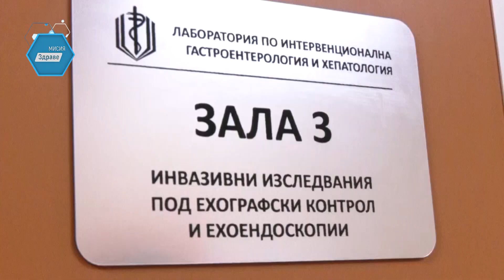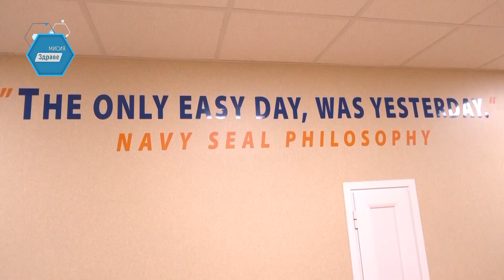Мисия здраве 13.06.2024 /втора част/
Една от най-динамично развиващите се области от медицината е инвазивната гастроентерология. Ендоскопските методики за диагностика и лечение на  заболяванията на гастроинтестиналния тракт, са основен акцент в работата на клиниката по Гастроентеролотия на ВМА, която е водеща в страната при извършване на манипулации с  най-висока сложност. Клиниката организира ендоскопско училище, за да демонстрира най-съвременните техники и подходи при диагностика и лечение  използвани в Европа и у нас. Професор Крум Кацаров- началник на Катедра „Гастроентерология, чернодробно-панкреатична хирургия и трансплантология“ и доц. Александър Кацаров от клиника „Гастроентерология“ с подробности за Националния симпозиум по гастроинтестинална ендоскопия BULENDO-2024.